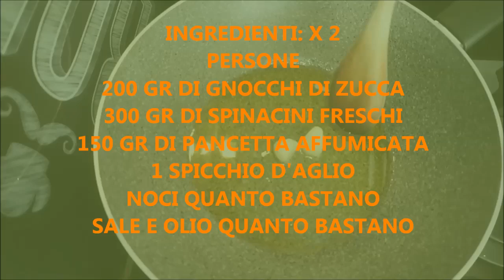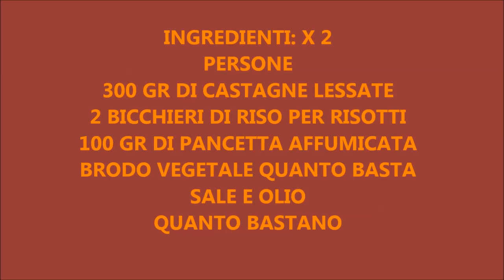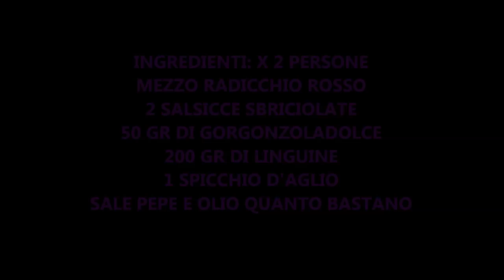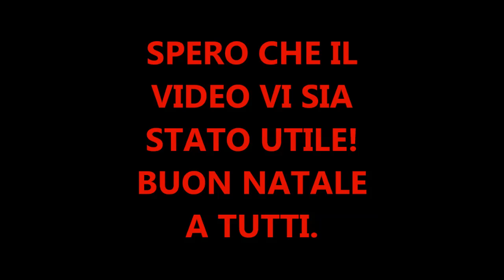3 PRIMI PIATTI ALTERNATIVI DA PROPORRE A NATALE! FACILI!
CIAO A TUTTI NUOVO VIDEO DEDICATO AL NATALE. VI MOSTRO TRE PRIMI PIATTI ALTERNATIVI DA PROPORRE AI VOSTRI OSPITI IL GIORNO DI NATALE. SONO VELOCISSIMI E FACILISSIMI.SPERO VI PIACCIANO.